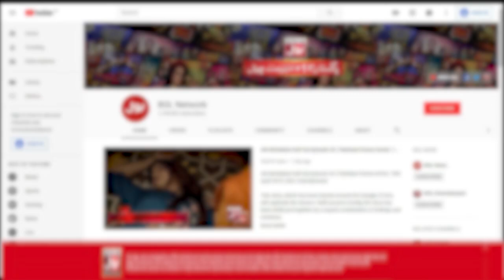Tick Tock Show With Fahim Khan | Tik Tok Show | Link In Description